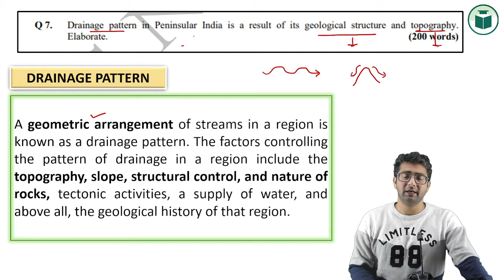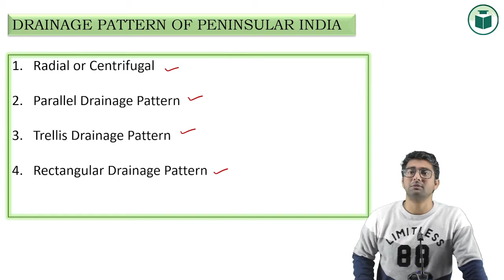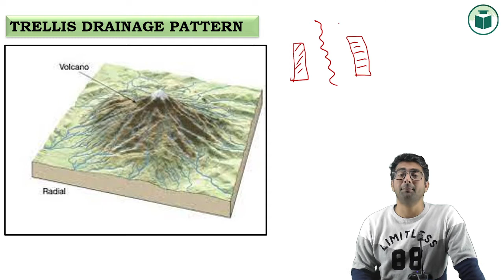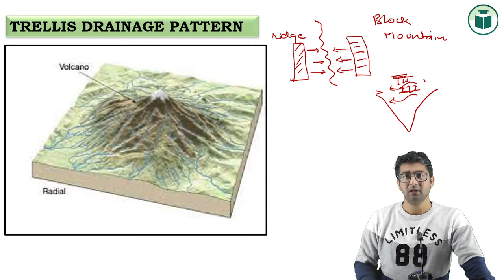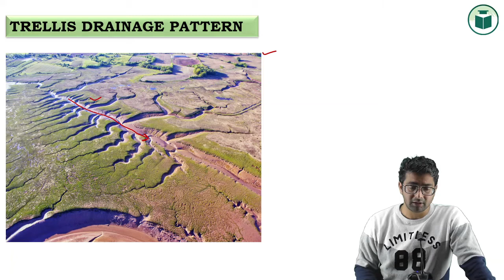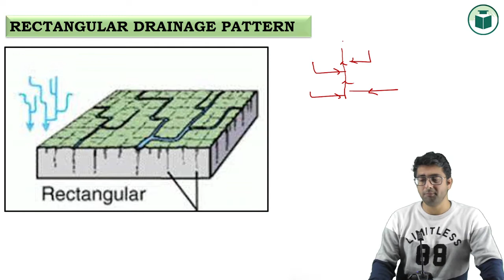Drainage Pattern | PYQs | One Concept A Day | Geography | PCS Exam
This is a concept a day series in which we discuss Previous Year Questions of PCS Mains and relate those questions with the basic concepts which have been mentioned explicitly in the Syllabus proposed by the commission.

PCSMainsQuestions PreviousYear PCS EXAM